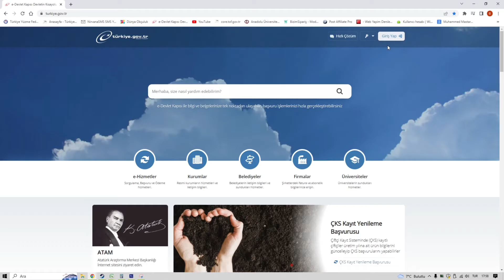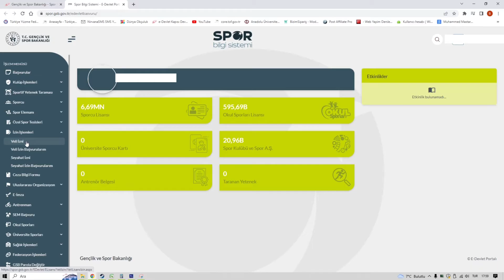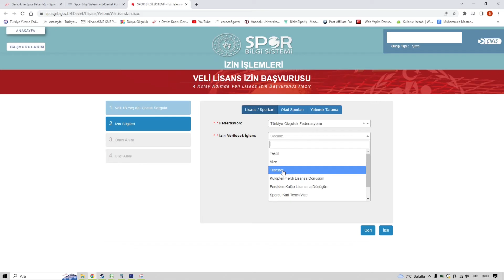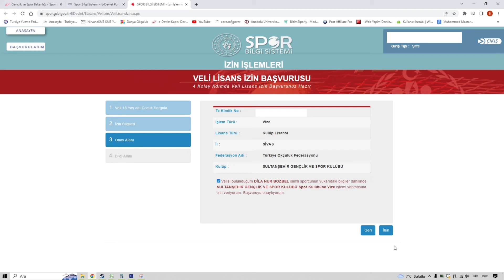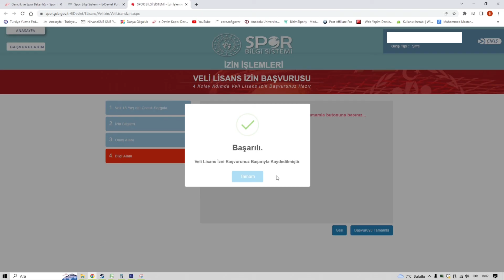Sporcu lisansı, vize veli izni e-devletten nasıl verilir? (2023 Güncel)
Sporcu lisanslı yıllık vize veli izni için e-devlet üzerinden işlemlerini nasıl yapacağınızı bu videomda uygulamalı olarak gösterdim. Umarım sizlere yardımcı olabilmişimdir. Soru öneri ve görüşlerinizi yorum olarak yazabilirsiniz... Sağlıcakla kalın...

Söz konusu vize iznini bağlı bulunmuş olduğunuz gençlik ve Spor il müdürlüğü, sicil lisans servisine fiilen giderek de yaptırabiliyorsunuz…